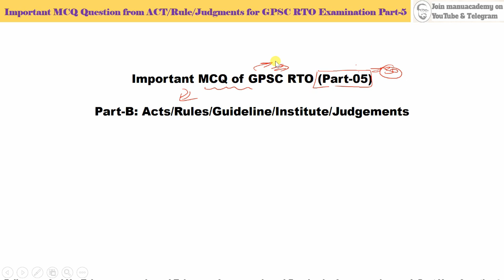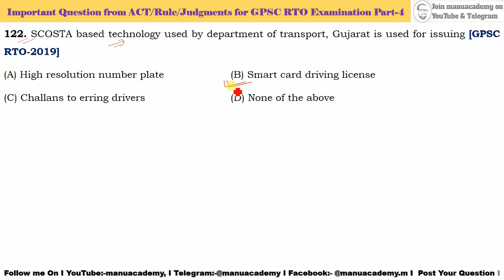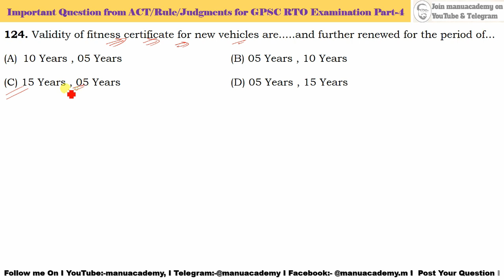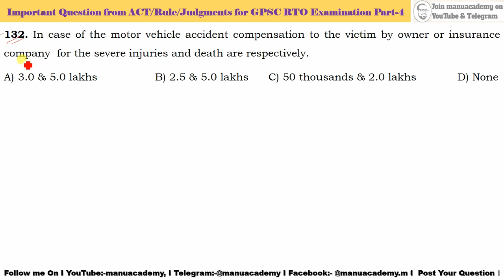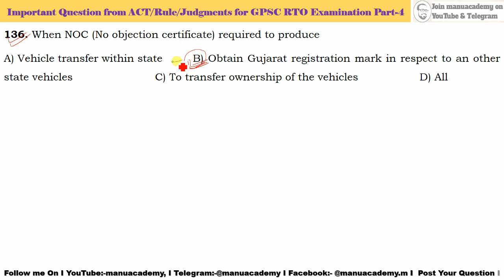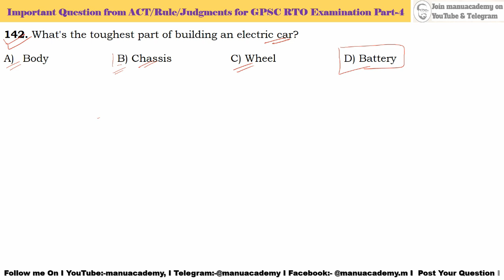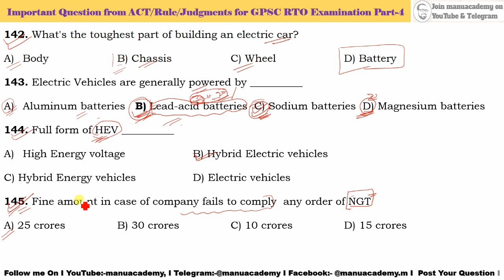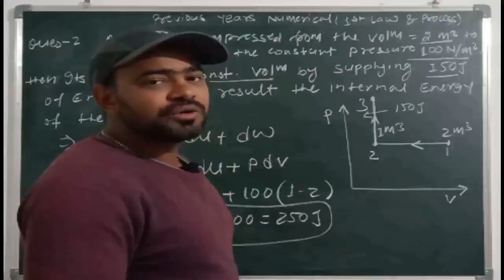Lec-05 Imp MCQ on Motor Vehicle Acts & Rules I MCQ on NGT I RTO exams of GPSC/BPSC/MPSC/RPSC etc. I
Join me on Telegram for lecture pdf 👇👇
**Important MCQ of GPSC RTO
**Part-B: Acts/Rules/Guideline/Institute/Judgement
** GUJARAT MOTOR VEHICLES RULES, 1989
** THE MOTOR VEHICLES ACT, 1988
**THE CENTRAL MOTOR VEHICLES RULES, 1989
** For more video visit the playlist of the channel
121. The optical card technology being applied by Commissionerate of transport department, Gujarat is used to issue [GPSC RTO-2019]
(A) Driving License (DL)    (B) Learners License (LL)
Smart Card RC
Gujarat Smart RC is Scosta based RC.
Smart RC is designed by NID Ahmedabad
Smart RC Contries 64 KB chip and 3 layer hot stamped hologram.
For Transport vehicle it is of silver colorbased while for Non Transport Vehicle Golden color is based
122. SCOSTA based technology used by department of transport, Gujarat is used for issuing [GPSC RTO-2019]
(A) High resolution number plate   (B) Smart card driving license
Department of Port and Transport, Government of Gujarat issue 4 KB SCOSTA based Smart-Card Driving Licence
123. Fitness certificate validity for 6 years old transport vehicles is. & Can be further renewed for the period of.
01 Year, 02 Year's  (B) 02 Year, 01 Year's